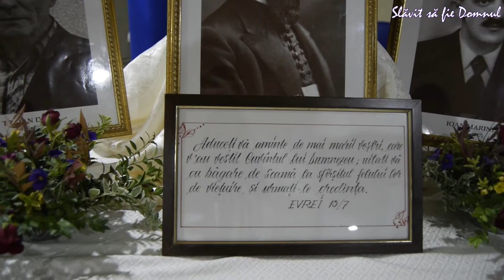Rebeca FLOREA - STÂND SINGUR, CÂTEODATĂ / Comemorare fr. Traian Dorz / Roma, 25.06.2017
Fragment din adunarea de comemorare a fratelui Traian Dorz. Adunarea a avut loc în data de 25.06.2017.

Recită sora Rebeca Florea poezia STÂND SINGUR, CÂTEODATĂ

Imagine / Montaj: Sorin Stan

Sunet: Radu Michi Ionuț

Oastea Domnului din Roma, 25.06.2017

Redăm mai jos textul poeziei:
Stând singur câteodată în gânduri adâncit
îmi vine-aşa în suflet un zvon nelămurit
şi inima mi-o umple fiorul lui subtil
cu aducerile-aminte din vremea de copil,
aducerile-aminte de-atâtea câte-am tras
în mijlocul durerii răbdate fără glas,
aducerile-aminte ce inima mi-o strâng
şi-aşa îmi vine-atuncea cu hohote să plâng.

Că scris mi-a fost pe lume viaţa să-mi petrec
ca pomul lângă cale, lovit de toţi câţi trec
în schimbul roadei mele, cu rane să m-aleg
şi-n loc de mulţumire, batjocuri să culeg.
Cu plânsu-nchis în mine, a trebuit să tac
şi-n lunga-mi suferinţă, cu toate să mă-mpac
să n-am cui spune-odată cât plâng şi cât suspin
să n-am pe nime-aproape, cu care să m-alin.

Când am venit în lume nici zi n-a fost în ea
cu ochii, prima dată, senini să pot vedea
a fost o noapte-adâncă, cu ploaie şi cu vânt
şi neagră ca durerea din sufletul înfrânt
întunecimea nopţii acelei de dureri
mi-a-ntunecat, pesemne, şi-al sufletului cer
de n-a putut pătrunde prin zidul ei de nori
nici raza unei stele, nici zarea unor zori.

La leagănul meu umil, din scândură de fag,
n-a lăcrimat iubirea de dragul cel mai drag
şi n-a cântat durerea duios şi-ngrijorat
căci m-am culcat în ură – şi-n ură m-am sculat
...şi nu ştiam atuncea, dar ceva m-apăsa
căci pe furiş mânuţa o lacrimă-mi ştergea
şi adormeam cu faţa întoarsă, ostenit,
cu periniţa udă de plânsul tăinuit...

Eram abia de-o palmă – şi tata când ara,
la boi să merg nainte, pe brazdă, mă punea
– şi-i mare ziua vara, iar eu aşa de mic,
cădeam sfârşit pe brazdă – dar nu spuneam nimic.

Apoi, în dricul verii, cu secetă şi-arsuri
când miriştea e bulgări şi aspre teșituri
– cu vacile la iarbă mergeam cu alţii mulţi
şi dintre toţi copiii, doar eu eram desculţ
picioarele împunse aşa mă mai dureau
erau o rană toate, – dar nimeni nu ştiau...

În zilele de toamnă, cu vânturi şi cu ploi,
eu stam pe câmp afară, cu câinele la oi
era pustiu pe câmpuri, – şi-atât de frig mi-era
că-n spate, rupt, sumanul de-abia se mai ţinea,
la câine-i era foame, iar mie tot ca lui,
plângeam în frig şi-n ploaie, – şi n-aveam cui să-i spui.
Spre seară când acasă tot singur mă-ntorceam
acolo totdeauna răceală-ntâmpinam
eu nu ziceam nimica, nici nu puteam să zic
– şi nu-i păsa la nimeni că nu cinam nimic.

Dar noaptea-n aşternutu-mi când nimeni nu vedea
dam liber frâu durerii ce sufletu-mi ardea
atunci gemeam în lacrimi şi-n plâns de chin nebun
dar nu spuneam la nimeni, că n-aveam cui să spun.

...Aşa mi-a fost viaţa, aşa mi-am petrecut
o vreme-al cărei farmec eu nu l-am cunoscut
gonit de pretutindeni aşa precum am fost
simţeam aşa nevoia de-un loc de adăpost

şi-a trebuit să caut ce-n lume n-am avut
un reazem să-mi plec capul şi sufletul durut
pe cineva la care durerea să mi-o spui
un loc de alinare să-mi aflu-n poala lui...

Şi-n stropii grei de lacrimi ce-atâtea am vărsat
pe Cel mai Dulce Prieten, pe Domnul L-am aflat,
Isus Hristos Cel Dulce mi-a devenit Stăpân
şi Mamă şi Iubire şi Reazim Scumpu-I Sân...

De-atunci, la El plec capul, în lacrimi când mă-înec
că n-am pe lume altul la care să mi-l plec.
Durerea mi-o destăinui de-atuncea numai Lui,
căci n-aş mai vrea pe lume la altul s-o mai spui.
La El caut mângâiere în chinuri când suspin,
că n-aş mai vrea pe lume la altul s-o alin
şi-atâta alinare, – atâtea mângâieri
îmi toarnă El pe rana nespuselor dureri
că plin de fericire, – şi-n ceasul greu răbdat
eu binecuvânt chinul prin care L-am aflat
şi-I mulţumesc de greul prin care-a trebuit
să trec, să aflu pace la Sânul Lui iubit...

De-aceea, când stau singur, în gânduri adâncit
şi-mi vine-aşa în suflet un zvon nelămurit,
şi inima mi-o umple fiorul cel subtil
cu aducerile-aminte din viaţa de copil,
– eu astăzi văd în raze şi nimb înconjurat
nu ceea ce-am pierdut eu, – ci-aceia ce-am aflat.

Şi-n loc de plâns, acuma, îmi vine-atâta cânt
că-n slabul văl al slovei nu pot să-l înveşmânt
şi-n sfânta bucurie, îmi vine să-i sărut
picioarele acelui de care-am fost bătut
să strâng la sânu-mi bruşii prin care-am sângerat
să binecuvânt foamea şi chinul îndurat
şi multa suferinţă ce-n inimă am dus
că-n fundu-amărăciunii, aflat-am pe Isus...

Slăvit să fii Tu Dulce şi Scump Mântuitor
pe calea Ta cea sfântă – voi merge până mor
de-al Tău Cuvânt preadulce voi asculta cu drag
pe urma Ta călca-voi - oricât amar să trag,
în sfânta Ta lucrare în care M-ai adus,
voi rămânea statornic, – pân-la al meu apus.
La-ntâia mea credinţă, eu am să ţin în veac,
de-ntâia mea iubire, eu n-am să mă desfac,
de calea arătată de marii naintaşi,
eu am să-mi duc spre Tine întregii vieţii paşi
ca la sfârşitul luptei, învingător fiind
să-mi pot afla cununa cerească strălucind...

            Amin